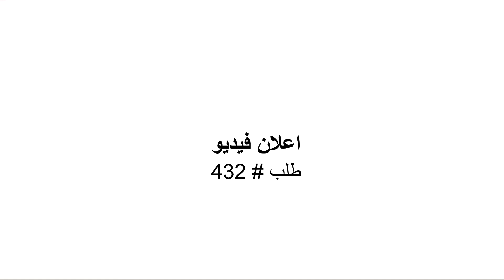اعلان ورشة اصلاح سيارات | اعلان جاهز لـ التسويق الالكترونى على الفيس بوك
هل تبحث عن اعلان مناسب لخدمة اصلاح سيارات لاستخدامه فى التسويق الالكترونى؟
نقدم لك اعلان ورشة اصلاح سيارات، اعلان فيديو جاهز للنشر مع اسمك ومعلومات الاتصال الخاصة بك - تماماً كالنموذج المعروض أمامك ...

لدينا المزيد من اعلانات الفيديو المخصصة لمئات الأعمال والخدمات والجاهزة للنشر بالتعليق الصوتى باللغتين الإنجليزية والعربية تناسب التسويق لجميع الأعمال الصغيرة والمتوسطة محلياً ودوليا كالتالى: